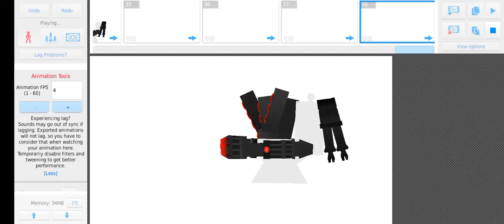titan speakerman toilet